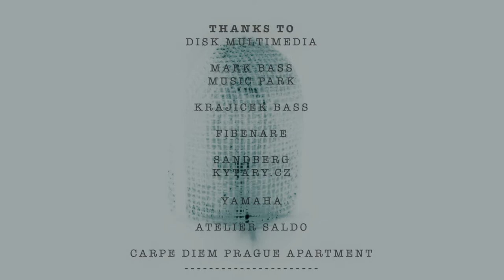RICHARD SCHEUFLER - 2. THE HOUNDS OF WINTER / STING (DOUBLE BASS - PRAGUE 22.7.2021)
RICHARD SCHEUFLER
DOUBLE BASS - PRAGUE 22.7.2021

THE HOUNDS OF WINTER / STING

CAMERA & SOUND RECORD
KVĚTOSLAV BOTEK

THANKS TO
DISK MULTIMEDIA
MARK BASS
MUSIC PARK
KRAJICEK BASS
FIBENARE
SANDBERG
KYTARY.CZ
YAMAHA
ATELIER SALDO
CARPE DIEM PRAGUE APARTMENT

PRODUCTION & POST-PRODUCTION
MIX & MASTER - RICHARD SCHEUFLER
MOVIE EDITING - RICHARD SCHEUFLER

PRODUCED BY
JARWIS - SCHEUFLER’S RECORDS STUDIO
IN COOPERATION WITH DISK MULTIMEDIA

RS MANAGEMENT:
RING ART AGENCY

MICHAL KARIKA
DAVID PAVLIŠ